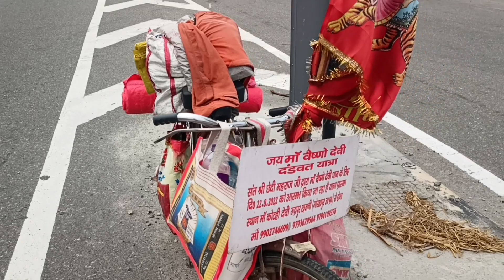Badrinath to amarnath on foot ।। बद्रीनाथ से अमरनाथ पैदल यात्रा Day-28 ।। devbhoomi uttarakhand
यहां भी प्यार दीजिए और सपोर्ट कीजिए

Anurag Singh
From -: Fatehpur Uttar Pradesh (India 🇮🇳)